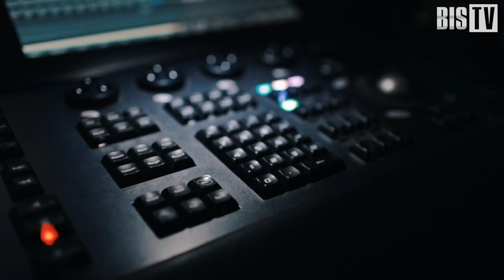Александр Дворянский («Инфосекьюрити»): «Без перенятия опыта коллег SOC не работает» | BIS TV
Почему центрам мониторинга необходим постоянный обмен опытом с экспертным сообществом — за кулисами SOC-Форума Live рассказывает представитель компании-провайдера ИБ-услуг.

Директор по маркетингу и стратегическим коммуникациям компании «Инфосекьюрити» (ГК Softline) Александр Дворянский в экспресс-интервью за кулисами телестудии SOC-Форума Live сообщил, что работа центра мониторинга всегда тесно связана с деятельностью всего ИБ-подразделения компании. По мнению эксперта, для успешной работы специалисты SOC должны обогащать информацию о киберинцидентах, привлекая аналитиков ИБ, и активно обмениваться опытом с коллегами из других компаний — в том числе, брать на вооружение лучшие зарубежные практики. Интервью провёл эксперт-корреспондент SOC-Форума Live Павел Луцик.

Доклад о гибридном центре мониторинга ISOC от «Инфосекьюрити», действующем в Государственной транспортной лизинговой компании (ГТЛК), смотрите по ссылке